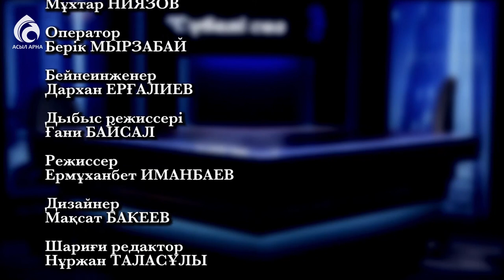Профессор Мұхтарбай Өтелбаев \ Сүбелі сөз \ Асыл арна